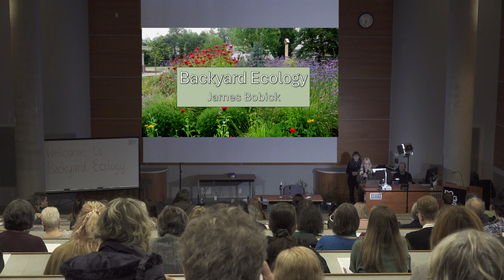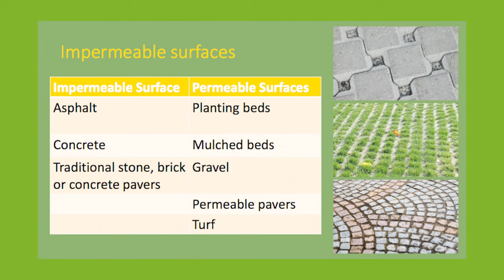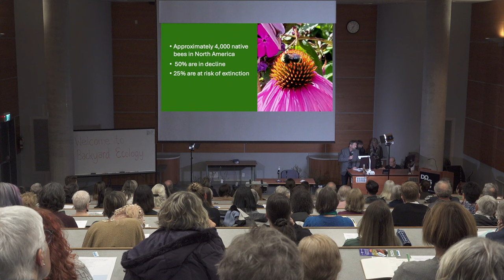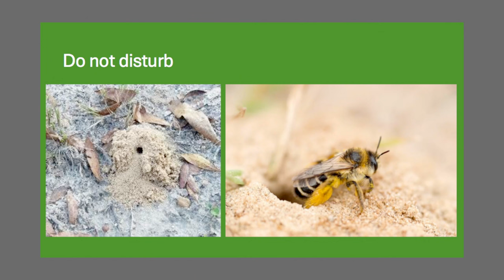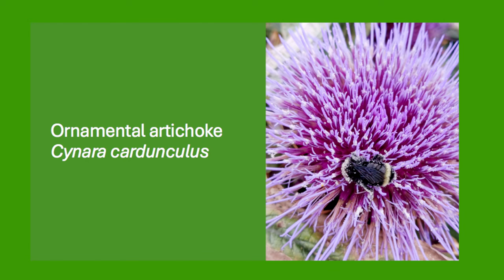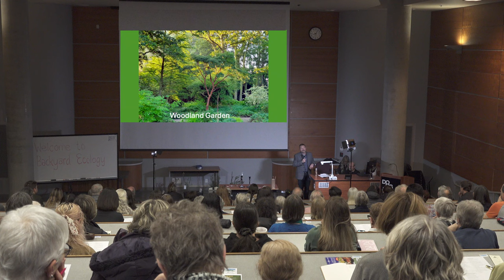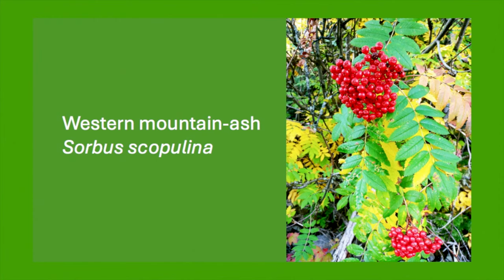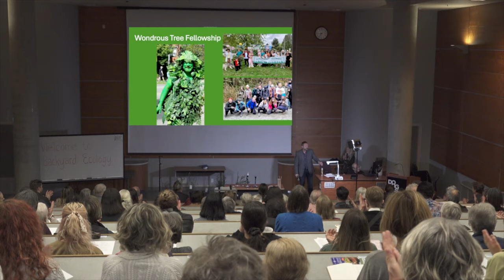Back Yard Ecological Forum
Is you garden killing out planet ? Since coming over from Europe to this very day, we cling to "western" gardening methods that are poorly suited to the environment in which we live and are major contributors to global warming.

This two hour forum, hosted by Nancy Furness of the Wondrous Tree Fellowship and  James Bobick of the Wondrous Tree Fellowship and Burke Mt. Naturalists, is chuck full of information on how you can make your garden more inviting for pollinators and friendlier to the environment.

Ground zero for environmental gardening seems to be western societies persistent desire for pristine grass lawns that we cling to as a status symbol and to demonstrate our control over nature itself.

Nature is now fighting back. With the introduction of the European Chafer beetle to the Vancouver Lower Mainland back in 2015/16, we seem to be loosing an ever increasing battle to maintain our lawns. A whole economy seems to have developed in the battle to maintain our lawns. Grub removal services, re-turfing services, and even worse, chemical treatments for your lawn.

Perhaps it's time to re-strategize. Perhaps it's time to take a hint from nature itself.

There's a wide variety of of options to green grass lawns that we should consider, especially when they require way too much water to maintain in our ever warming environment. Apart from watering our lawns also come at a price with the energy draw required t run electric lawn mowers. Even worse, there are still people cutting their lawns with gas powered lawn mowers which do an incredible amount of damage to our atmosphere.

Adding a splash of color to our gardens in another consideration all together. Have you ever considered to cost to our planet of continually purchasing and planting annuals in your flower garden ? Annuals have a rather large carbon footprint compared to perennials so just making that switch alone can be a big step to making sure you garden is not harming our planet.